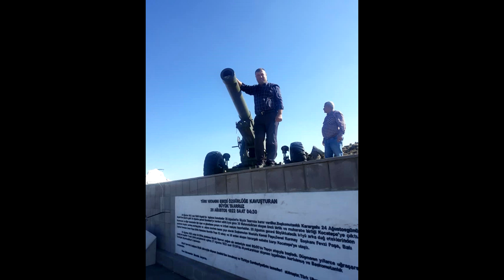izmir torbalı ahmetli köyü bombacı bülent şınığ oyun havası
🚩Ses ışık orkestra
🚩Organizasyon parti Malzemeleri Satış ve Kiralama
🚩Şube: Muratbey mh. 3548 sk. no:43/A
🚩Merkez: Muratbey mh. 3604 sk. no:5/A Torbalı-İzmir

Her türlü eğlencelerinizde hizmetinizdeyiz.